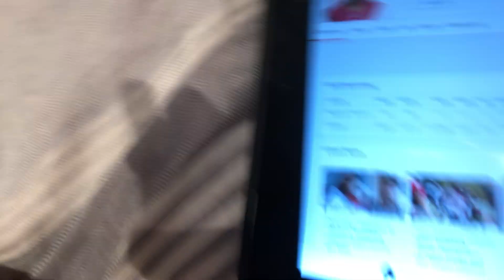My reaction to Deandre Hopkins signed to the Tennessee Titans! (From a Titans fan)